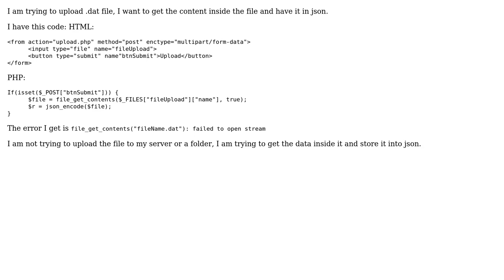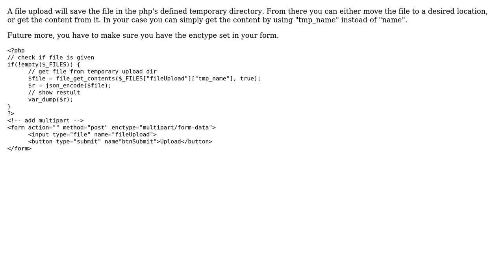php - Upload .dat file to be stored in json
With thanks & praise to God, and with thanks to the many people who have made this project possible! You are responsible for your own actions.